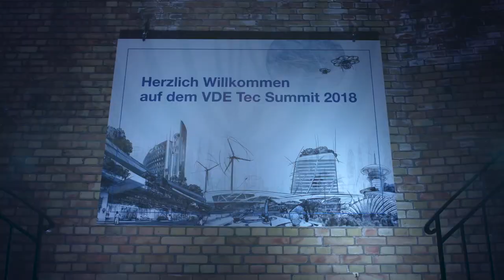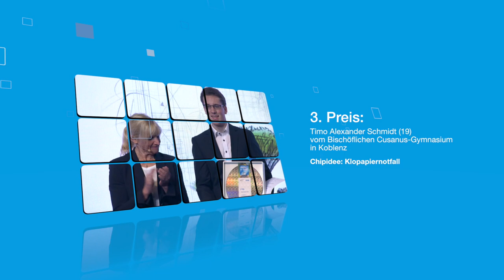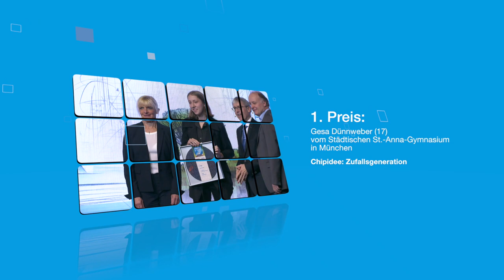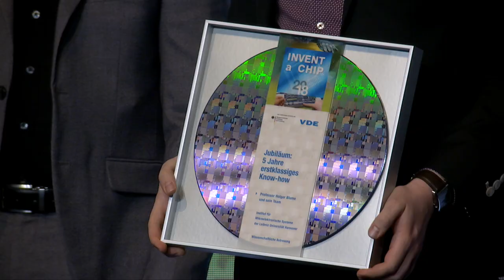VDE/BMBF-Wettbewerb INVENT a CHIP 2018 - Preisverleihung und Siegerprojekte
Die Sieger 2018 des Mikrochipwettbewerbs INVENT a CHIP vom Technologieverband VDE und dem BMBF wurden auf dem VDE Tec Summit in Berlin geehrt. Hier stellen sie kurz ihre Ideen vor.